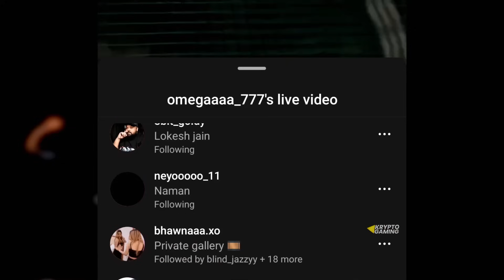Fans Missing Omega in Green Jersey 🥹 Omega Reply ✅😅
Credit : Omega❤️

i will remove that video immediately. don't report the video as it takes a lot of hard-work time and courage for making such video

ignore this part (tags):
soul highlights
s8ul highlights
bgmi live
bgmi scrims
bgmi tournament
Mavi